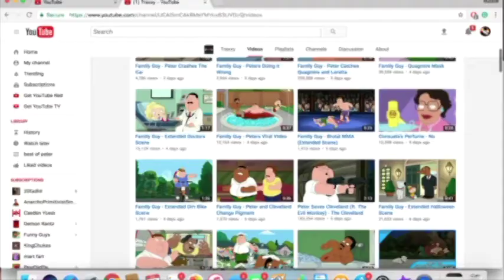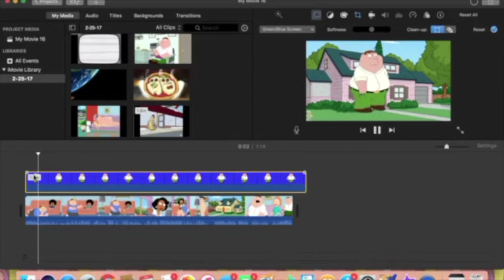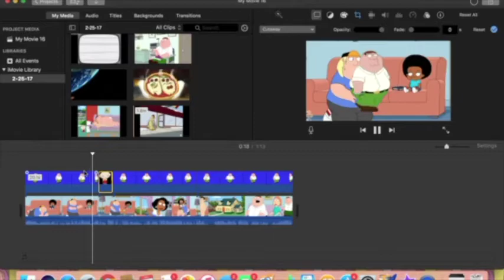Peter walk cycle on blue background [FREE DOWNLOAD]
Follow this link. It may require you to have a gmail account. If that is the case, simply download this video because I play it at end for quite a bit.
btw just search stewie if you want a stewie that was a joke